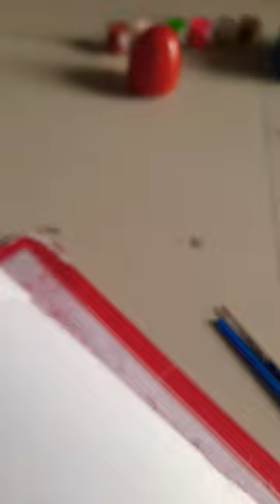ANIMAL(PRE-TEASER): Ranbir Kapoor | Sandeep Reddy Vanga | Bhushan Kumar